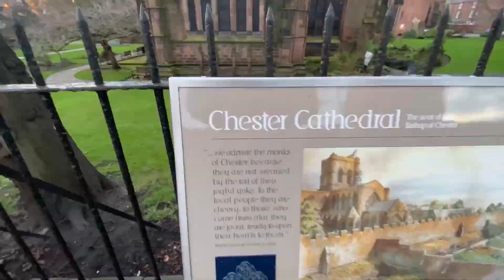Exploring The Most Haunted City | Chester | Day in my life | Vlog 1 ( Trailer )